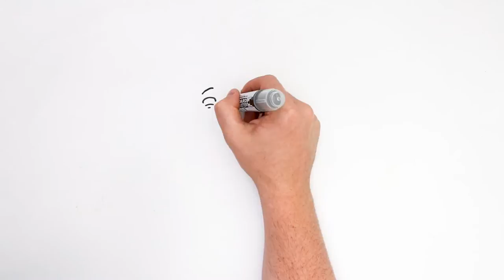O jogo do armário 🚪 História de terror | Draw My Life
Você conhece o jogo do armário? Apesar da Leire não acreditar nessas coisas, ela tentou e os resultados foram surpreendentes. Olha o vídeo.

Aconteceu alguma coisa assim com você? Queria desaparecer da Terra no momento mais vergonhoso da sua vida? Não se preocupe. Você não é o único! Bem-vindo à comunidade